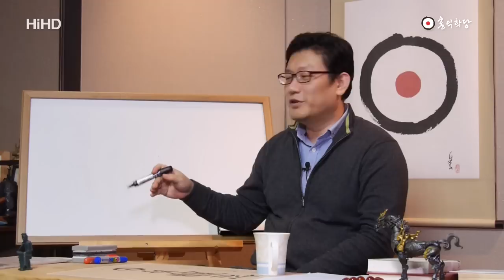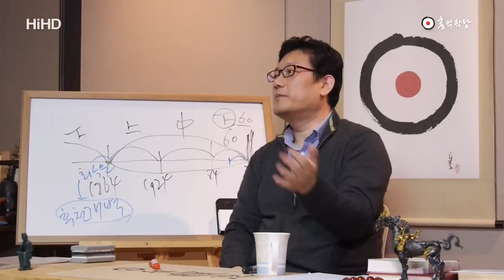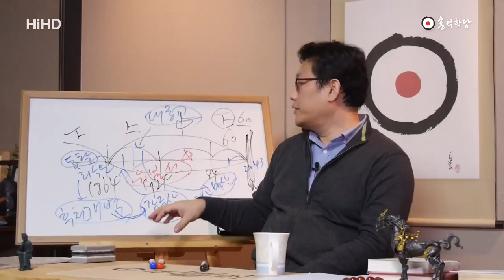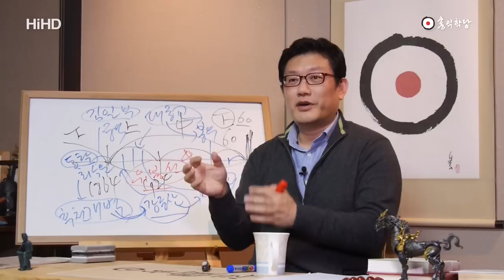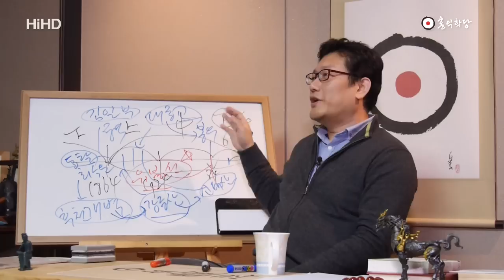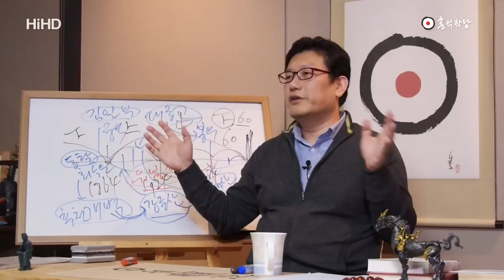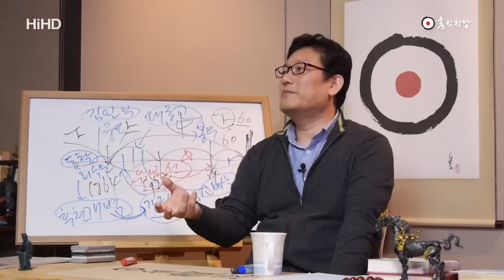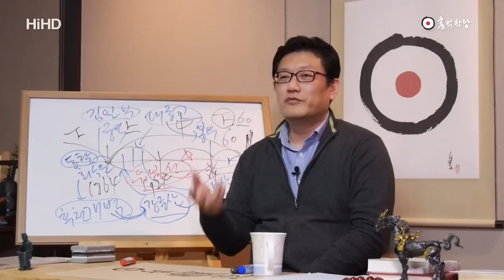[홍익학당] 개벽, 한민족의 사명!_A174